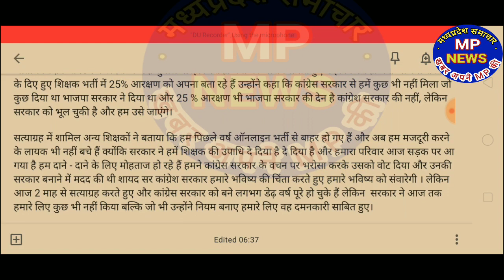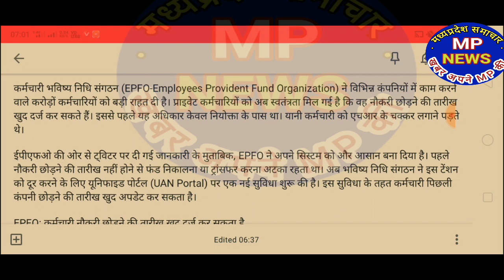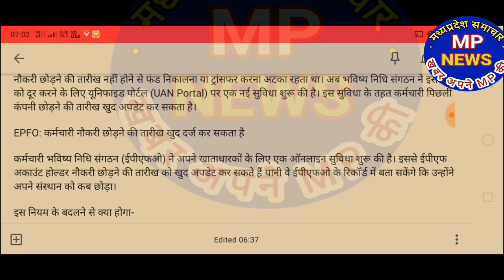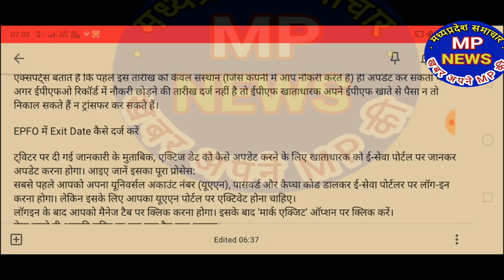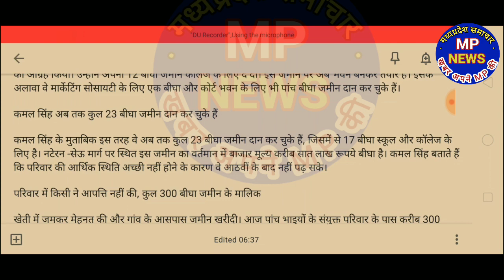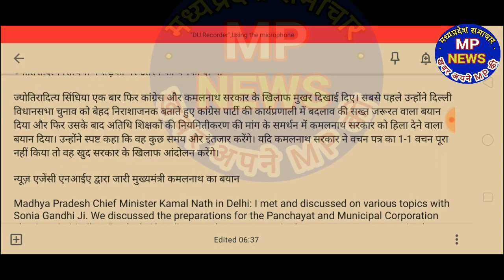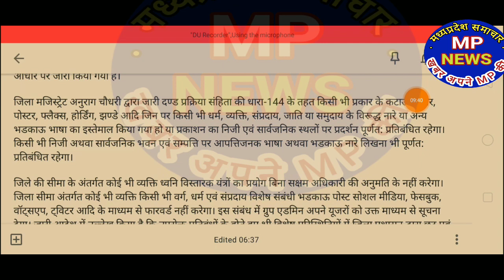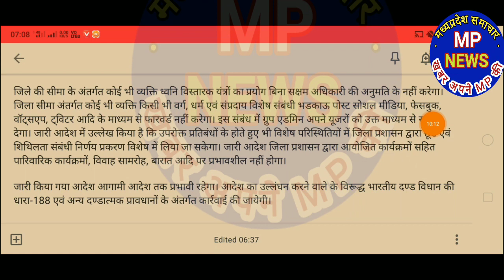मध्यप्रदेश की ताजा खबर|आज 15_February_2020 शुक्रवार।Madhya Pradesh Samachar|Morning News!Mp Breaking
2- EPFO: प्राइवेट कर्मचारियों को मिली आजादी, HR के सामने गिड़गिड़ाना नहीं पड़ेगा | EMPLOYEE NEWS।

3- सरपंच ने स्कूल, कॉलेज और कोर्ट के लिए 1.25 करोड़ों की जमीन दान की | MP NEWS।

4- ज्योतिरादित्य सिंधिया के बयान के बाद कमलनाथ, सोनिया गांधी से मिले | MP NEWS।

5- ग्वालियर जिले में धारा-144 लागू: आमसभा, रैली, धरना पूर्णत: प्रतिबंध | GWALIOR NEWS।

मध्यप्रदेश की ताजा खबर|आज 15_February_2020 गुरुवार।Madhya Pradesh Samachar|Morning News!Mp Breaking News.

मध्यप्रदेश की ताजा खबर| आज 15_February_2020  Madhya Pradesh Samachar! Morning News!Mp Breaking

आज 15_February_2020। मध्यप्रदेश की ताजा खबर|Madhy0a Pradesh Samachar! Morning News!Mp Breaking|

Madhya Pradesh Samachar! Morning News!Mp Breaking News in hindi !date
15_February_2020!! all india

मध्यप्रदेश 15_February_2020 शुक्रवार।MADHYA PRADESH SAMACHAR। Morning News|Mp Breaking News today|mp news.